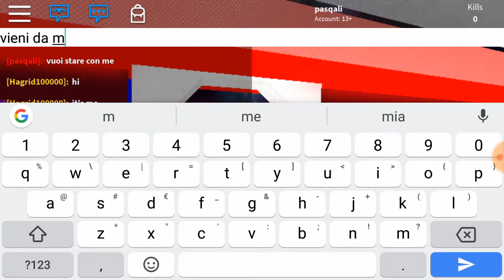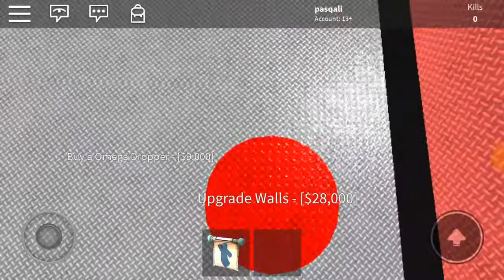Rubbo le 2 armi al mio vicino